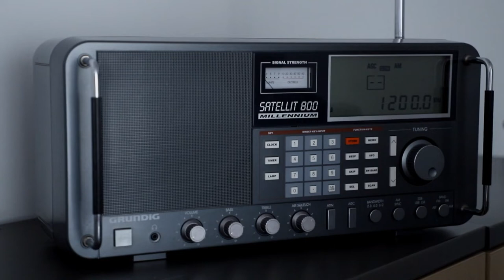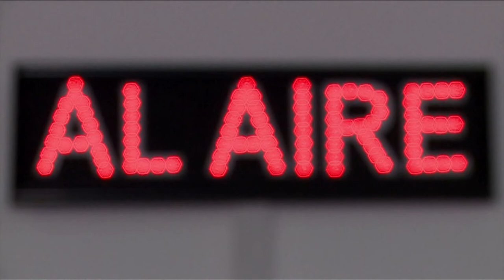Con Audiencia Pública avanza el proceso para adjudicar emisoras comunitarias N3 C19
La ministra TIC, Sylvia Constaín, participó en la Audiencia Pública que sirvió para aclarar las dudas y escuchar las recomendaciones de las personas y empresas interesadas en el proceso de subasta para la asignación de emisoras comunitarias.